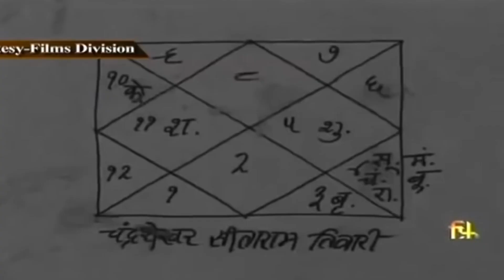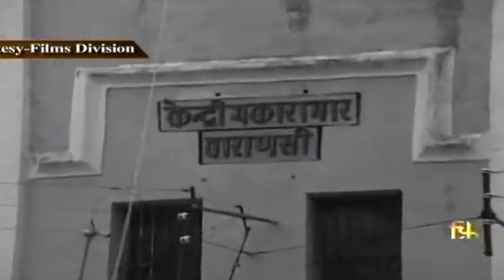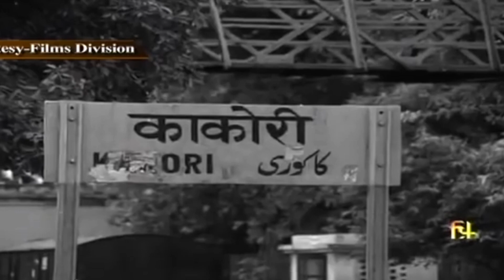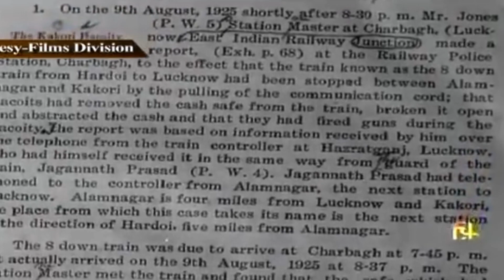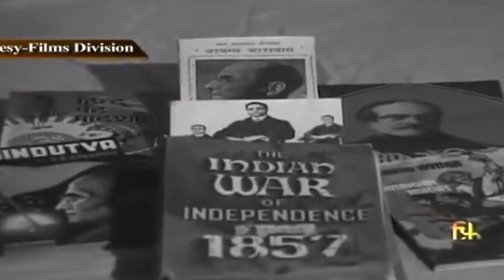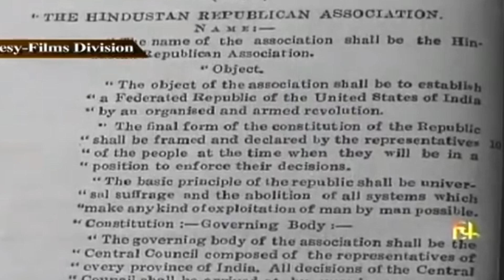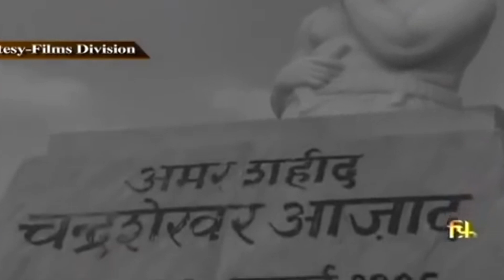मुझे कभी अंग्रेज सरकार नहीं पकड़ पायी | Biography of Chandrashekhar Azad | Independence Day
Chapters of Chandrashekhar Azad's life in this captivating biography video. Discover untold stories of the fearless freedom fighter's journey towards India's independence. Join us this Independence Day to delve into the life of a true hero. Watch now and expand your knowledge of history!